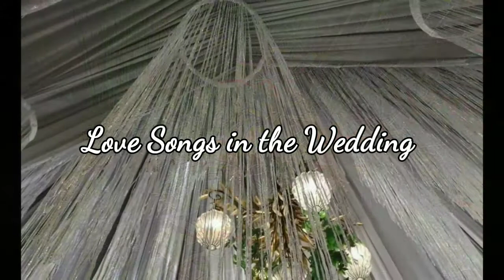Till they take my Heart away - The Heartstrings Acoustic Band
For hire Wedding /Event Musicians. Book now